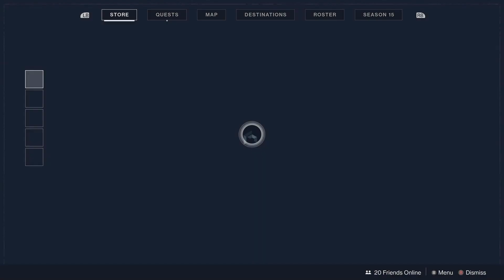Eververse Weekly RESET | December 7th (12.07.2021) | Destiny 2: 30th Anniversary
Eververse Weekly RESET | December 7th (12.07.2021) | Destiny 2: 30th Anniversary: A short video checking out what is available in Destiny 2 today after the Weekly RESET including Eververse, Bright Dust items, weekly seasonal challenges, strike singe and nightfall strike,  for December 7th (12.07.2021).

❖ Show me some support by hitting the "Like" button & commenting on the video.

Super Smash Bros. Amiibo Coins